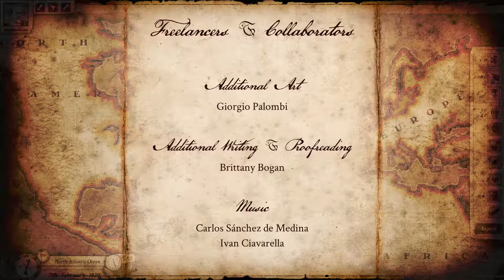Nantucket - Final Boss Battle with Moby Dick (Ending + Credits)